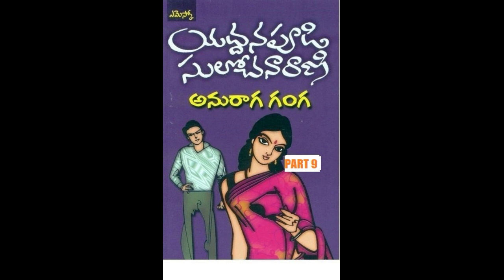Telugu Audio novel | Anuraga Ganga part 9 | యద్దనపూడి సులోచన రాణి అనురాగ గంగ | Anuraaga ganga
Yaddana pudi sulochana rani telugu audio novel | Anuraga Ganga - Part 9 |  యద్దనపూడి సులోచన రాణి | Telugu audio Book | అనురాగ గంగ | Anuraaga ganga telugu audio book | Telugu audio novel | Telugu stories